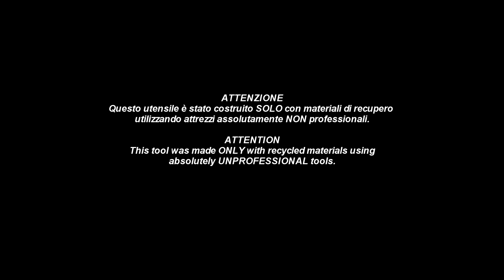DIY: Fom Solid Aluminum To Branding Iron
Today's project: Make a branding iron from solid aluminum scrap

Materials and tools: solid aluminum, sander, bandsaw, scrap wood, threaded rod, threading tools.